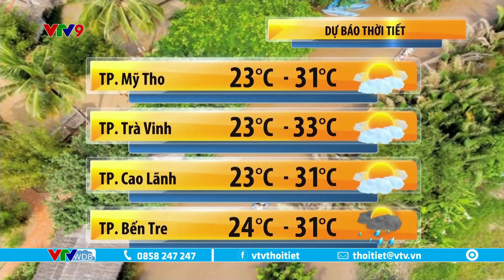Dự báo thời tiết Nam Bộ hôm nay 19/1/2023 | Ngày nắng, đêm không mưa | VTVWDB